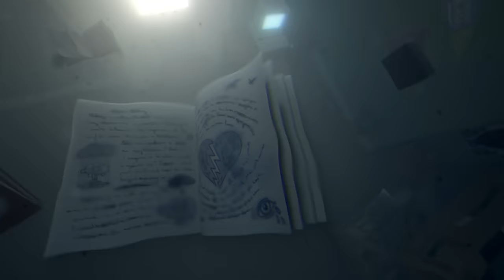Darwin and Carrie | ❤️Happy Valentines Day | Gumball | Cartoon Network